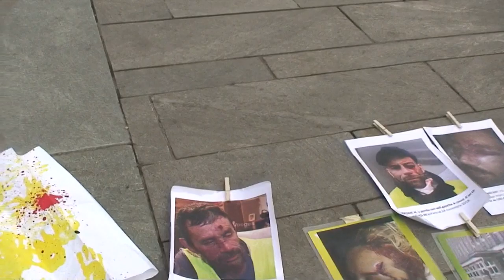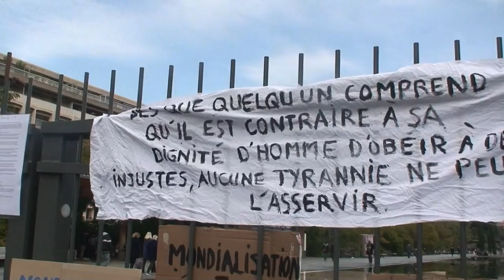astrôpôte ordre de la rotie-soir mon cul !